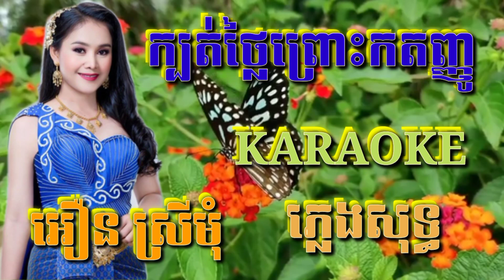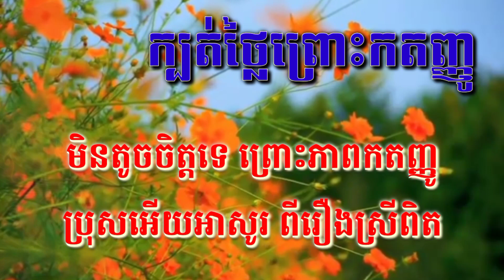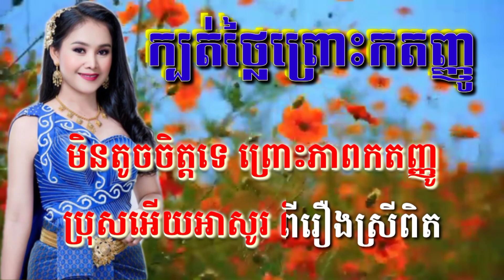ក្បត់ថ្លៃព្រោះកតញ្ញូ ( ភ្លេងសុទ្ធ ) Karaoke Sing Along